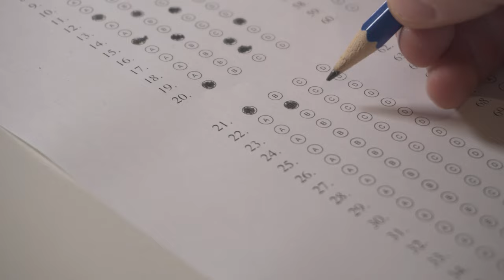[EVITE ERROS] TAF GUARDA MUNICIPAL DE MANAUS + DICAS DE OURO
TORNE-SE GUARDA MUNICIPAL DE MANAUS, SEM ESTUDAR TODO O EDITAL. Participe dos Grupos de Estudos da Convocação Final

Faaala futuros Guardas Municipais de Manaus! saiu o nosso tão aguardado EDITAL GUARDA MUNICIPAL DE MANAUS.

MENTORIA 10X GUARDA MUNICIPAL DE MANAUS - A única e a mais completa preparação para GMM

🔔 Inscreva-se no canal, ative as notificações para acompanhar todas as informações e compartilhe este conteúdo com outros concurseiros que também estão determinados a alcançar a aprovação na GUARDA MUNICIPAL DE MANAUS